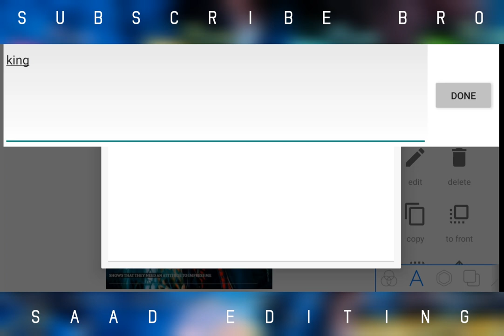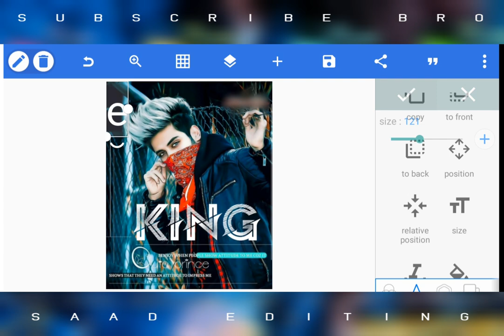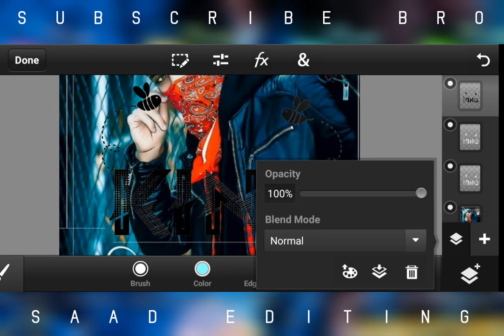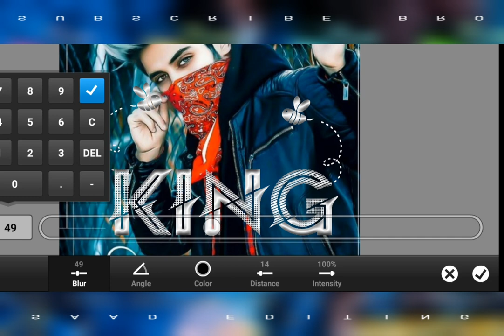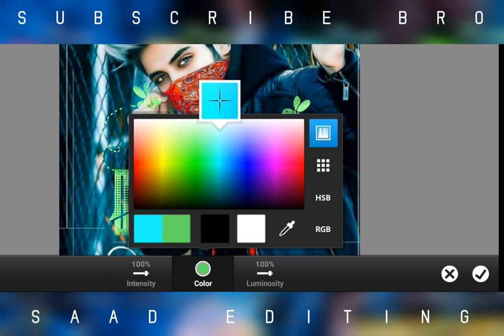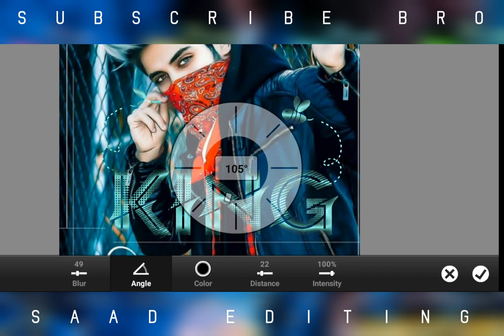Glass Font Editing 2021 😮| New Stylish King Name Glass Font DP Editing | PS Touch name dp editing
Glass Font Editing 2021
New Stylish Multi Color Glass Font DP Editing
PS Touch name dp editing
Amazing Photo Editing
2021 glass font editing
Guys Download Fonts From The End of Description
If You Found Any Mistake tell us in comment box thank you.

Glass Font in Pixellab:
How To Nake Glass Font In Pixellab | Glass Font Dp Editing 2021 | No Ps Touch Only Pixellab😍

Glass Font editing in Pixellab 2021 😮| How to make stylish Shape Font Name Dp in Pixellab

Glass Font in PS CC:
Multi Color Glass Font 2021 😮 | How to Make Multi Color Glass Font in Ps Touch & Pixellab

Facebook Glass Font Stylish Cover Cover Photo Editing

Facebook Cover Photo Editing 2021 | How to make Stylish FB Cover | Glass Font Cover

Group cover photo editing 2021 😮 | How to make Facebook cover photo | Glass font cover photo

How to make stylish dp in picsart: Picsart editing 😍 | How to create stylish dp in picsart apk | dp editing picsart 2021

IGNORE PLEASE:
 Glass Font 2021
 Glass Font Dp Editing 2021
 Stylish name
 multi Color glass font
 pixellab editing
 glass font stylish name
 name editing
 name art
 dp name glass font
 dp editing
 multi color
 name editing in pixellab
 Snapseed Editing
 Snapseed background Editing
 Photo background Effects
 Color Effects
 Change Background
 Picsart background Change
 Blend & Retouching
 Cb Edits
 sketchbook editing
 Autodesk hair editing
 After Effects
 Make HDR Photo
 Change Background
 Nik Collection
 How To Use Camera Raw Filter
 Lighting Effects
 name editing